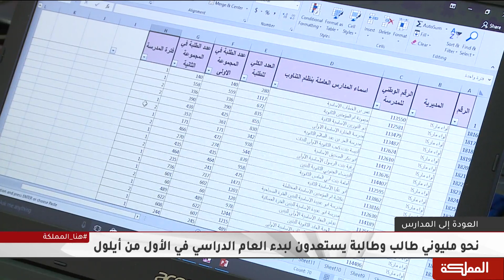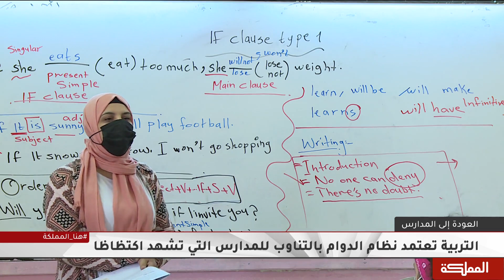التربية تعلن عن خطة إجرائية ناظمة لدوام الطلبة خلال الأسبوع الأول